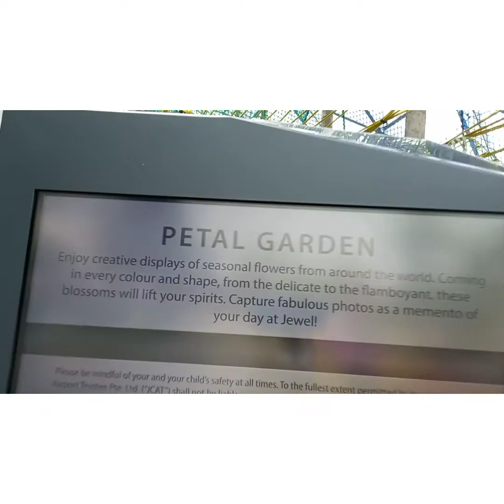tapus na exit na to at JEWEL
last na kakapagod pala hehe